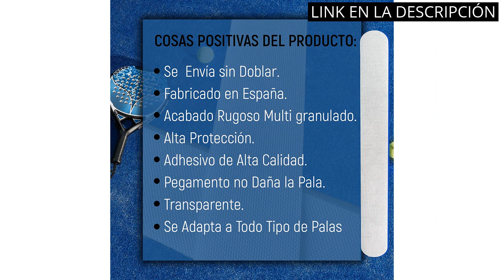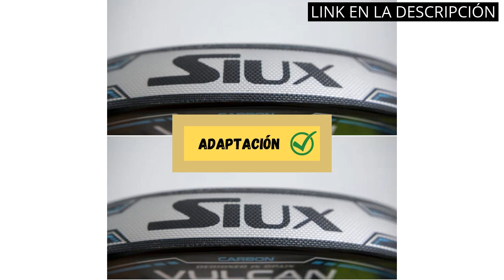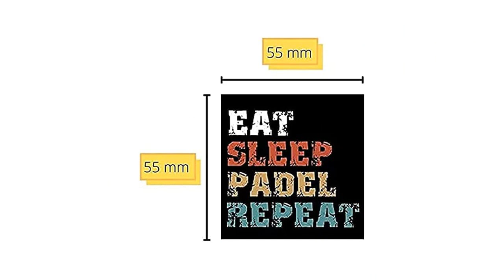Los 6 mejores protectores de pala de pádel transparentes que debes conocer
✋  Aquí están los 6 mejores protectores de pala de pádel transparentes que debes conocer disponibles en el mercado.

??? ENLACES DE COMPRA PROTECTOR PALA PADEL TRANSPARENTE ???

1) Protector para Pala de Padel Transparente Pack de Dos Unidades Protectores + Pegatina de Padel - Protector Pala Padel Transparente con Acabado Rugoso para Mayor Proteccion 35 x 370 mm

2) Protector para Pala de Padel Transparente + Pegatina de Padel - Protector Pala Padel Transparente con Acabado Rugoso para Mayor Proteccion 35 x 370 mm

3) Protector para Pala de Pádel Transparente Rugoso - Cinta Protectora para Pala de Pádel Multigranulada – Protector para Pala de Pádel de Silicona Transparente.

4) ZRZ | Protector Pala de Padel Básico Transparente Negro y Colores Rugoso Silicona | Cinta Raqueta de pádel con Proteccion Extra | Funda Adhesiva Pegatina Borde Pala

5) Pack 2 Protectores para Pala de Pádel Transparente Rugoso - Cinta Protectora para Pala de Pádel Multigranulada – Protector para Pala de Pádel de Silicona Transparente.

6) Protector Pala de Padel Transparente - Pack 2 Unidades Protector Pala Padel Bandera españa

00:00 - Intro
00:06 - 1) Protector para Pala de Padel Transparente Pack de...
00:37 - 2) Protector para Pala de Padel Transparente + Pegatina...
01:09 - 3) Protector para Pala de Pádel Transparente Rugoso -...
01:41 - 4) ZRZ | Protector Pala de Padel Básico Transparente...
02:12 - 5) Pack 2 Protectores para Pala de Pádel Transparente...
02:40 - 6) Protector Pala de Padel Transparente - Pack 2...
03:09 - Outro